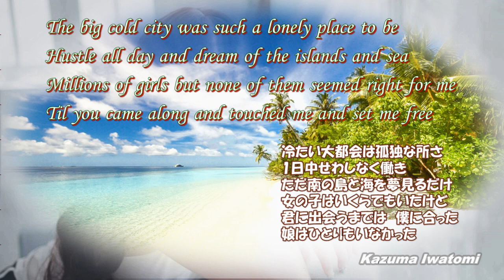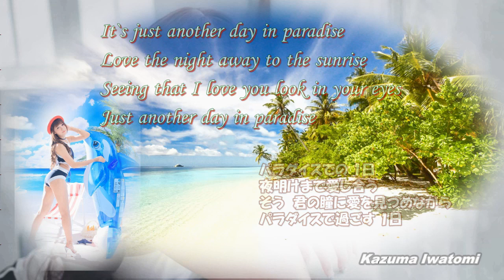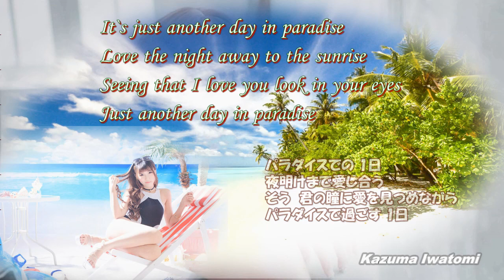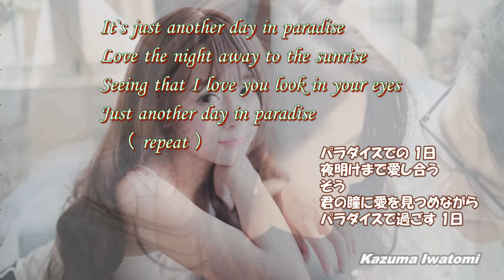バーティ・ヒギンズ / ふたりだけの恋の島・・・輸入盤のレコードです。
1982年の歌です。国内盤はモノラルですが輸入盤は STEREO です。
動画は何年もまえに作ったもの再アップです。前回はメドレーにしていましたが、動画ソフトの欠点による音飛びが出ていたため、いったん YouTube から削除して音を入れ替えました。写真を多く使うと音声側に負荷がかかって、瞬間飛びを起こすソフトの欠陥です。今回は動画と音声とを分離して合わせたので音飛びは無いと思います。この動画を作った頃は、分離するテクニックを持っていませんでした。では、ごゆっくりどうぞ。